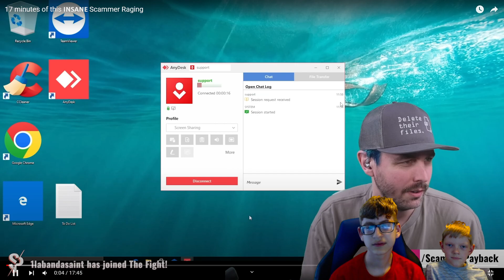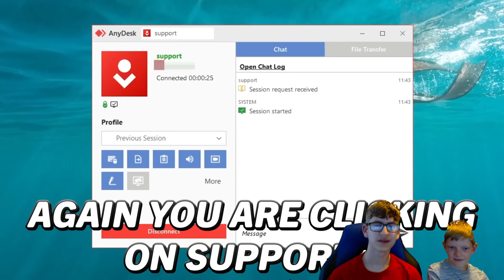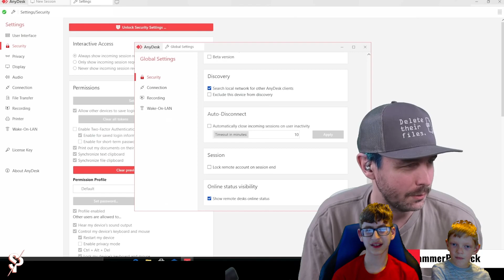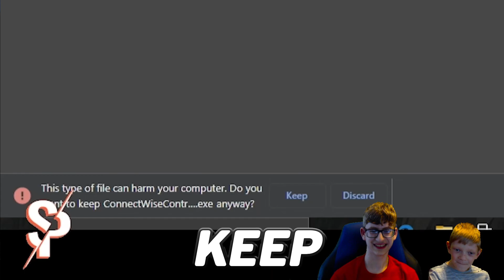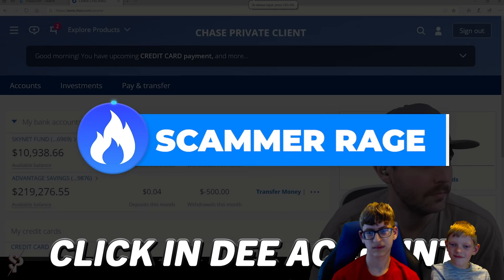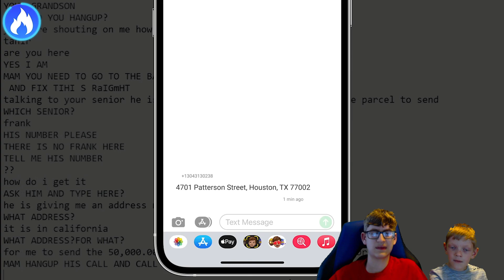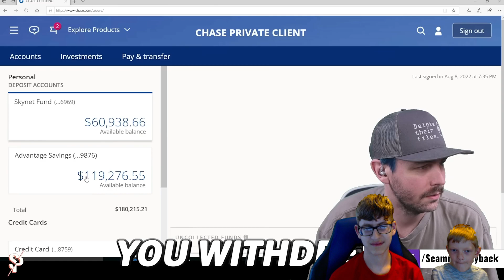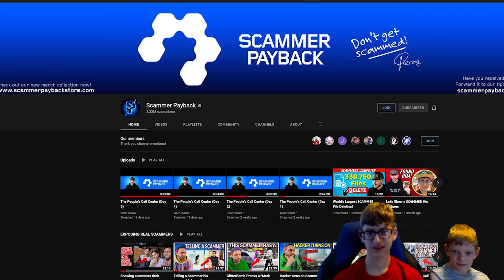Mad Scammer Raging. (REACTION)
mad scammer raging at the grandma